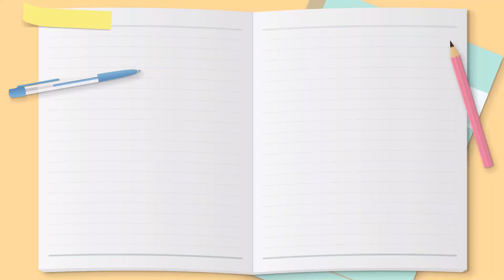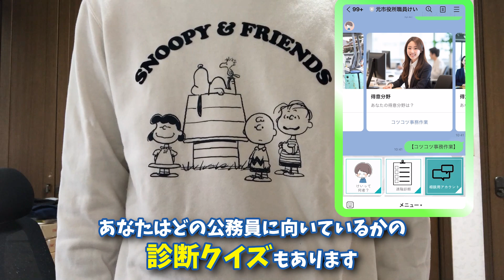僕が公務員を辞めた理由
⇩志望動機の相談や面接対策はこちらから⇩

✅地方上級倍率一覧表
✅【限定動画】公務員試験の失敗談
✅向いている公務員診断
✅【採用試験】公務員志望動機例
✅【市役所】科目一覧表

LINE登録者には限定配信もあります💡